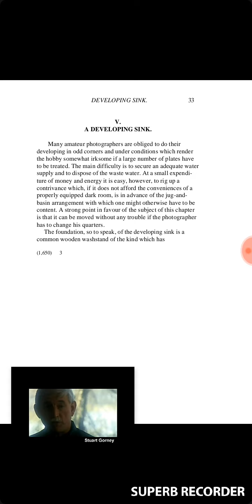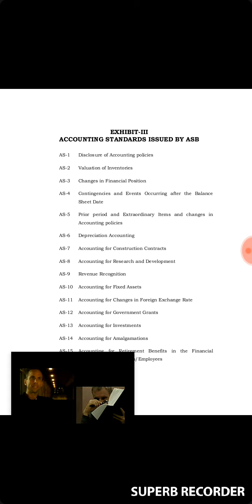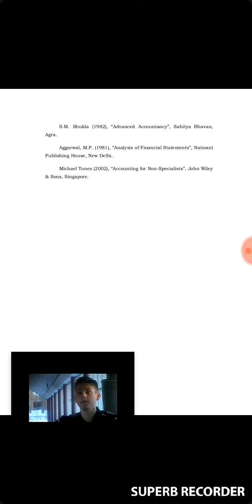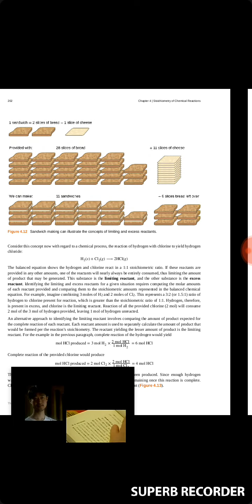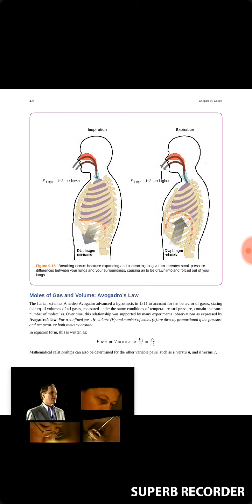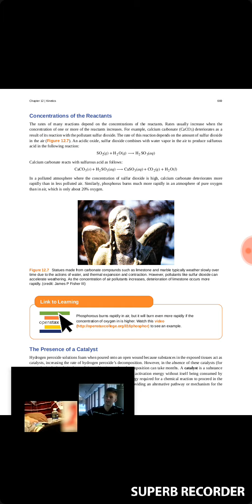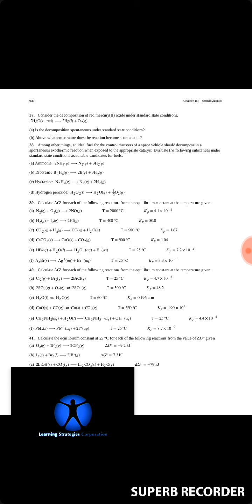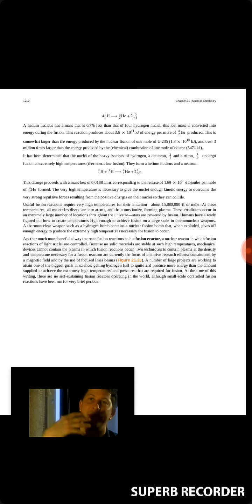Photo reading 12